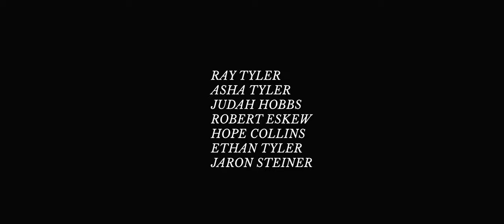The Self-Made Story of Rose Creek Farms // Short Film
Ray Tyler walks us through the history of his farm and the future of agriculture as a whole.
Created by Gavin Hobbs and Morgon Dickerson.

If you're interested in learning more about how Ray grows vegetables year-round,